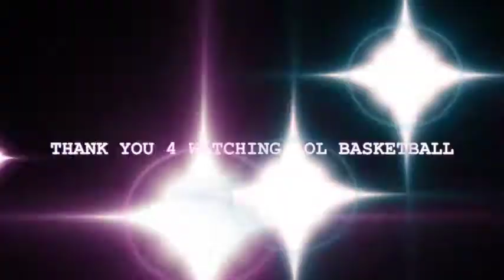CHOOSE UP vs SJB